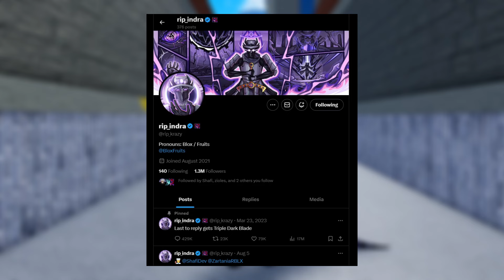I'm quitting Blox Fruits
I'll quit for a while